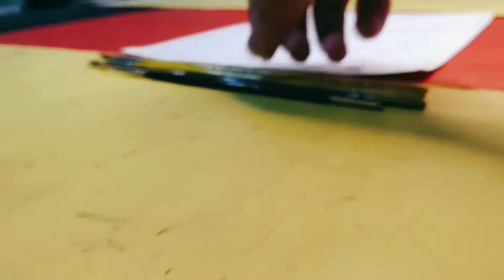CANDLE!!! | CANVAS ACRYLIC PAINTING | ARTISTIC AFFAIRS | PRUTHIRAJ PAINTINGS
Heyy guys
new video out
watch it
THANKYOU!